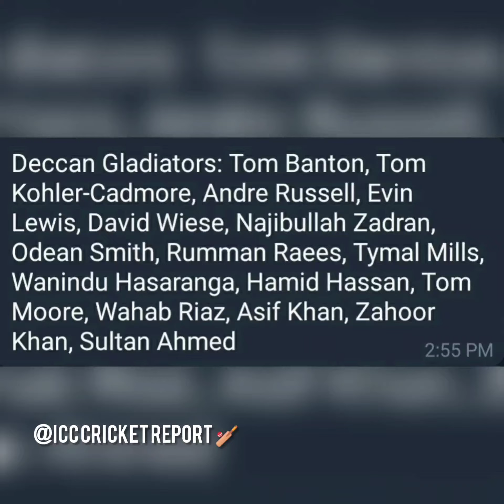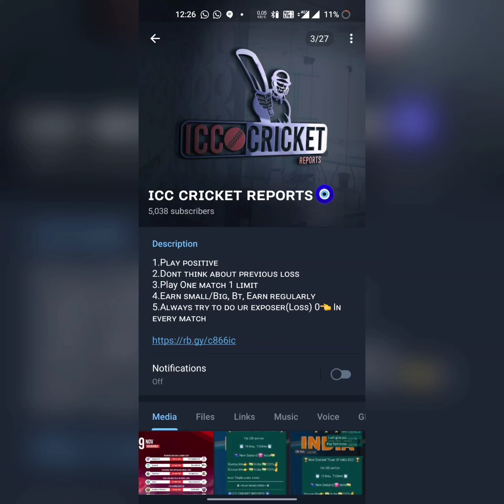T10 League 2021 - Full Schedule,Squads,Live Telecasting & Timings | Abu Dhabi T10 League 2021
T10

JOIN NOW 👆❤️